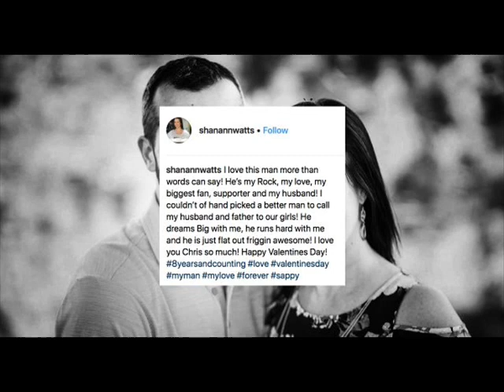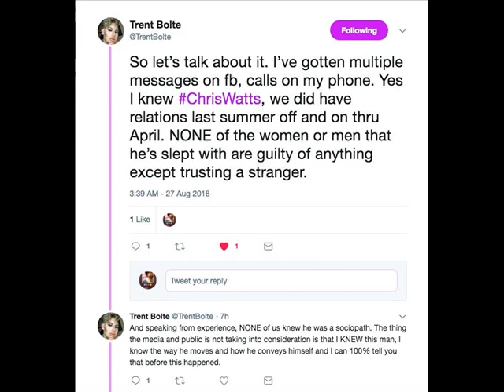they call me rain man Chris Watts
TrentBolte, they call me rain man Chris Watts
nichol kessinger
Love notes from Chris Watts to mistress Nicole Kessinger
“ChrisWatts mistress name “witch hunt,” says TrentBolte, who claims he had “relations last summer off and on thru April” with Chris. Discovered ShanannWatts marriage in February.